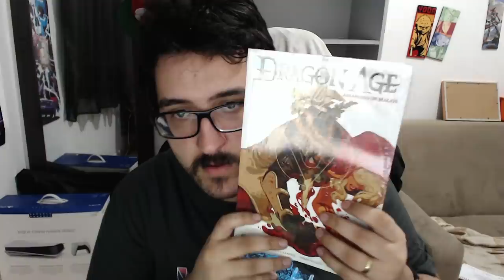ISSO É POSSÍVEL? Zerando SEKIRO em 4 HORAS totalmente VENDADO!